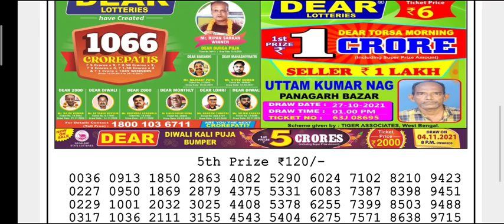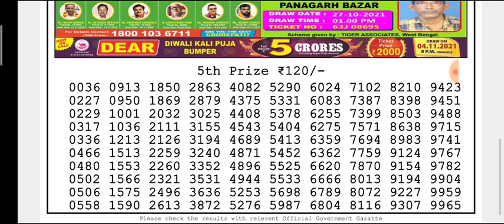🔴 LIVE Day 6 p.m. Venus Thursday Dear Nagaland State lottery 28/10/2021 Result Today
(Special Tips)